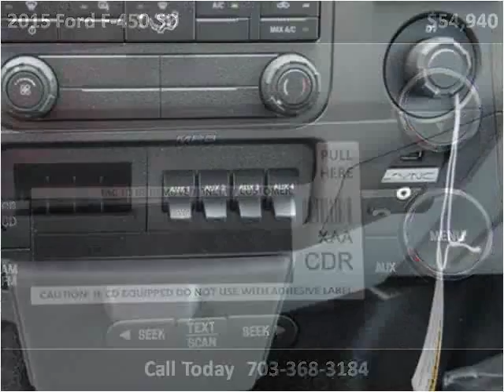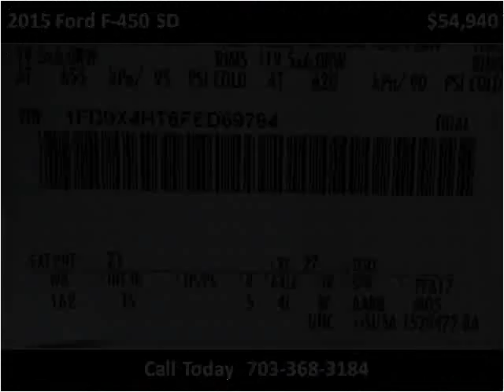2015 Ford F-450 SD New Cars Manassas VA